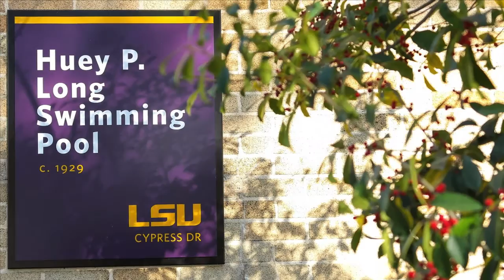A Lamentation for the Huey P. Long Swimming Pool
By Chris Vasser
Staff Videographer
The Daily Reveille